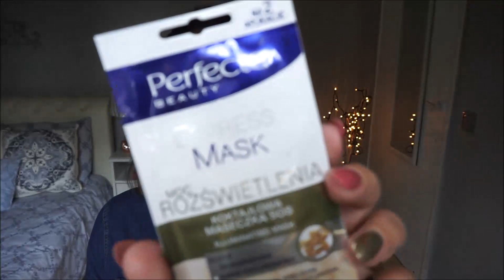(mini)HAUL : pielęgnacja i koszula na urodzinowa impreze ❤ Fokusowana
Nie zapomnij o subskrypcji mojego kanału
TO NIC NIE KOSZTUJE
i nie ominie Cię kolejny filmik
TUTAJ MNIE ZNAJDZIESZ:
Fokusowana
MAIL:
WIOLA U KTÓREJ ROBIE RZĘSY:
**adres salonu w linkach filmów

Ania.